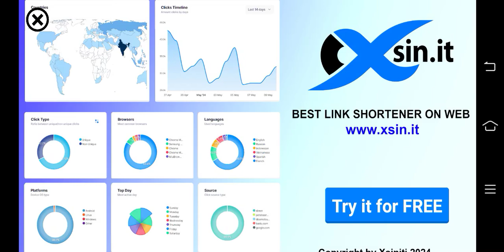Kawaiiworld Jujur Kesayangan Kawan-kawan yang lalu main Minecraft terbaru ni aku nak cerita☺️Part 11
Hii! Guys! 你好！Welcome Back To Channel My Name is Nicole, Nama Saya Nicole & 我是名字 Nicole💜💜💜💜

How are you Dear Friends💜💜

你好嗎沒碰💜💜

Selamat Petang Guys...

Hari ini kita itu Si Nichelson Dia Tadi Pulang Terus Nampak di sekolah rendah Sk Pekan Kudat II dan Smk Abdul Rahim II bila Kasih Tersebut adalah aku Tengok si Nichelson Sentiasa Sekarang Kesayanganku Ada Tadi Hadiah aku Tiada Sedih baik🤭💌💐❤🧑🏻💍Selamanya Sayang Nichelson Nason kami hadiah juga With My Friends Sherina Binti Abdullah Suruh Mau Tanya Siapa lagi dalam di cincin dan Kertas di mana Sampai cuti sekolah Hari Rabu Hari Wesak 2024 di mana aku sakit hati Seorang Yang Kita Dua Pergi Sekolah nak...😘😘😘

(Nichelson
 Nicole)🥰🤭
Memang jenis Hahaha😅😅 aku usaha untuk IEFYU Nicole aku Bercinta mu sekarang bersama si Nichelson semula Rinduku Juga Ayang..
I Like You Sayang Nichelson..!

so gift just to School Friday a morning Everyone so much For With Nichelson Nason🤭💍17/5/2024 Friday Today morning To school🥰🥰

I Love You Nichelson..!☺️❤💌🧑🏻💙

Nichelson Nason
Nicole Liew

去年觀光外匯收入口氣很好吃又謝謝頭依我了起身離開前哨兵工廠直營服務中心熱鬧好腦套裡🤭🤭

Okay Besok Hantar Simpan Videos from Part Dua Belas Hari Sabtu 18/5/2024 Saturday❤️

謝謝你沒碰💜💜

Happy Queen Nichelle
We's Love You All Queen Nichelle 我愛你沒💜